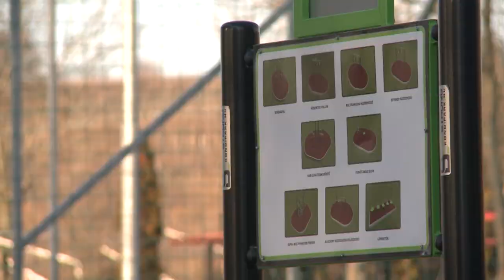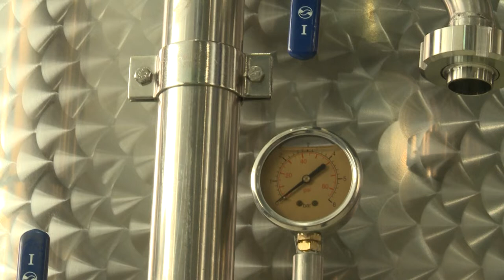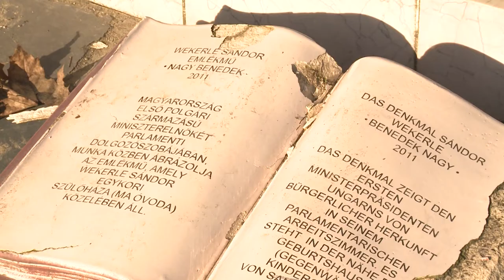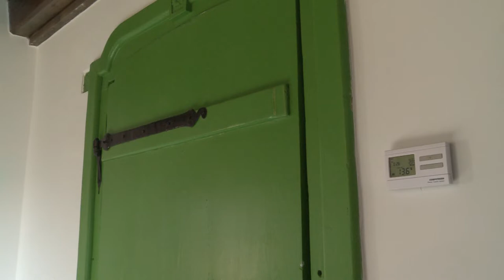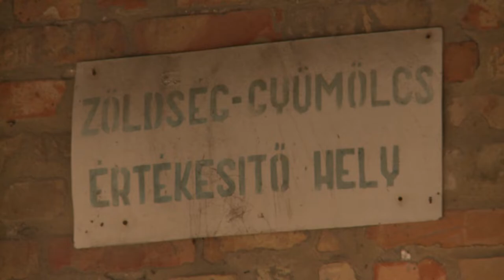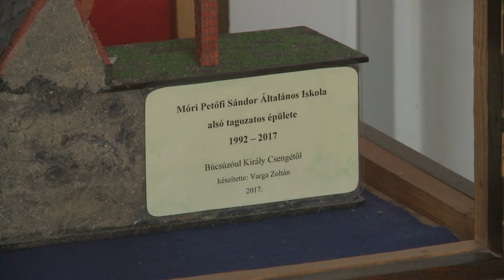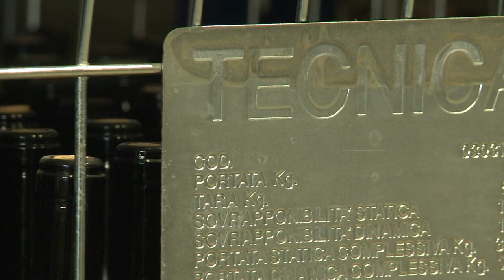220210 Köztér Mór